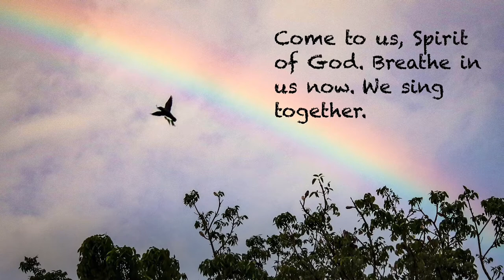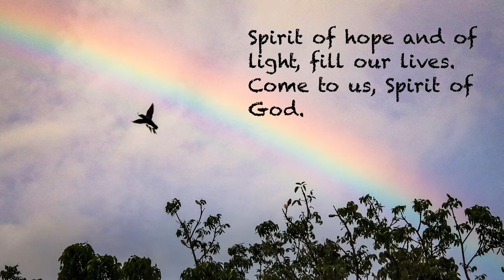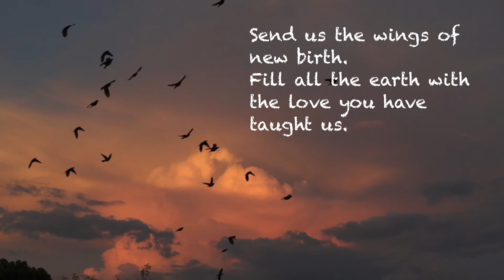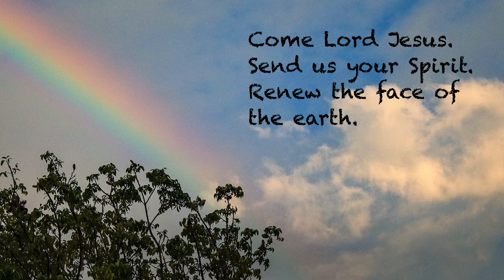Come Lord Jesus, Send Us Your Spirit by David Haas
David Haas, Celebrating Our Faith. Photos & Video byDr Benie A Sy.